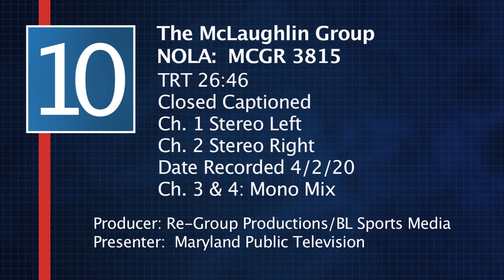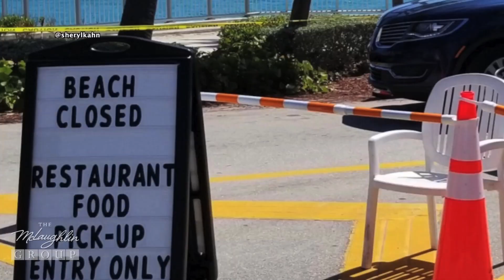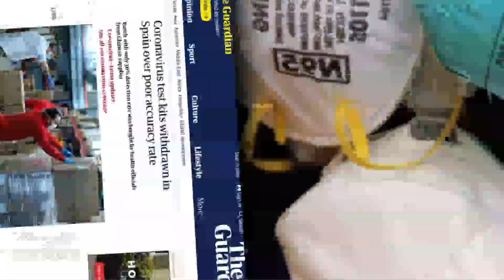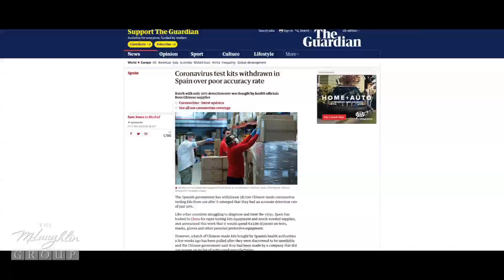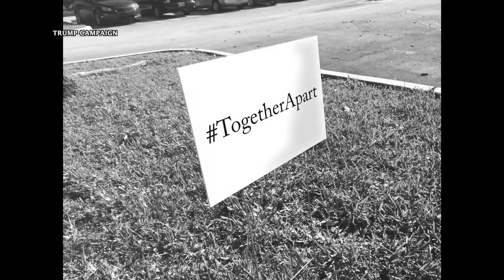The McLaughlin Group 4/3/20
The McLaughlin Group 4/3/20 (BROADCAST VERSION)